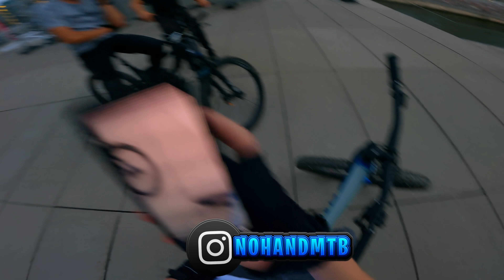Chicks klären beim NIGHTRIDE!? | Nightride 2.0